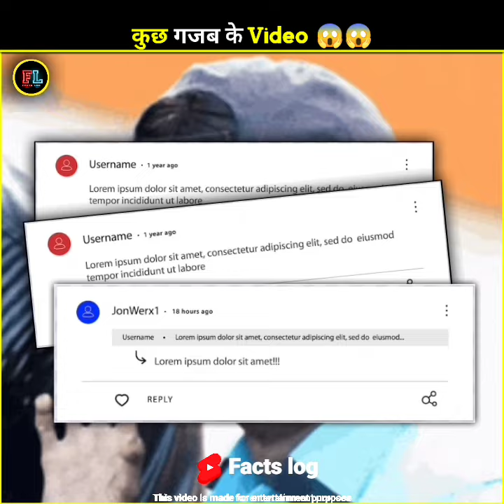Top amazing videos 😯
More website link

Notice:-  Dear copyright owner if I have used  any of your video or photo by mistake  then please do not give  copyright strike to me  but contact me on my Instagram or mailmail
My Instagram User Name
Sudhanshusuri826

support kare 🙏🙏